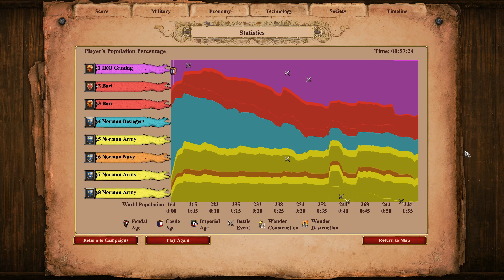Age of Empires II : DE Campaigns - Bari - 5. The Onrushing Tide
Watch me play Age of Empires II : Definitive Edition Campaign -  Bari - 5. The Onrushing Tide

This campaign is a rehash of the HD edition campaign's DLC with better polish and actual narration.

AOE2 DE - Bari